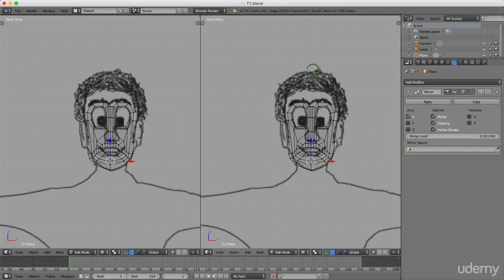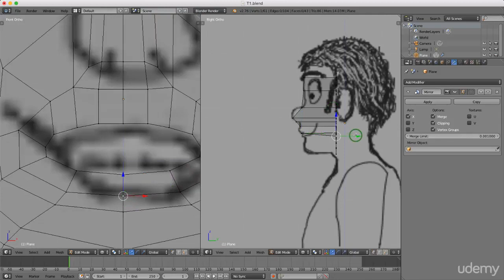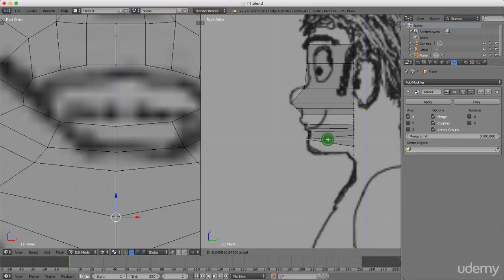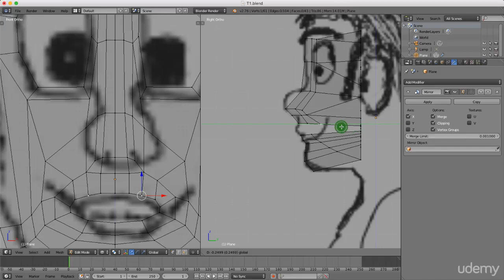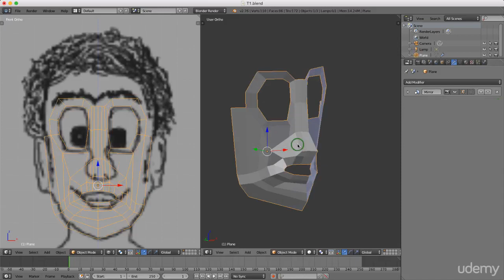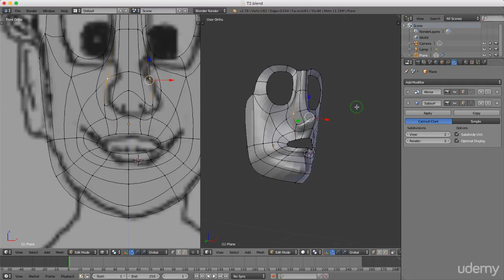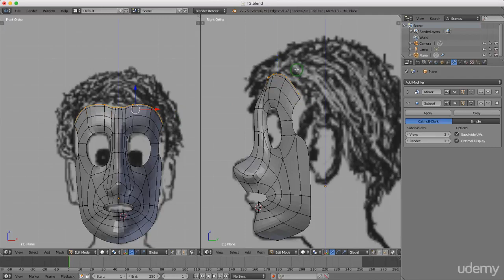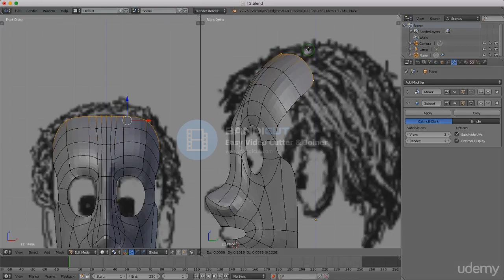Create Your Own Character in Blender - Character Sculpting Complete Training Course - 4of20